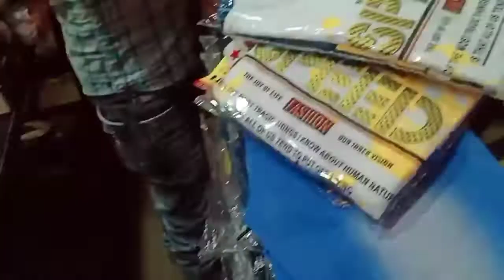Happy Rakshabandhan🙎💃 Ganesh chaturthi ki shopping 😍aur bhi bahut kuch kiya 🇮🇳🇮🇳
HI everyone kese ho aap sab aaj mene aapko is vlog me dikhaya hai ki rp life Rakshabandhan kese biti Sath hi Ganesh chaturthi ki shopping aur kese patana puri tarh se Ajadikaamrtimahotshav ke rang me dub chuka hai. Hope you like this video so plz subscribe to my channel...